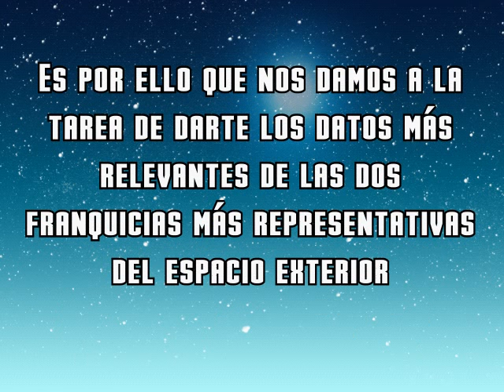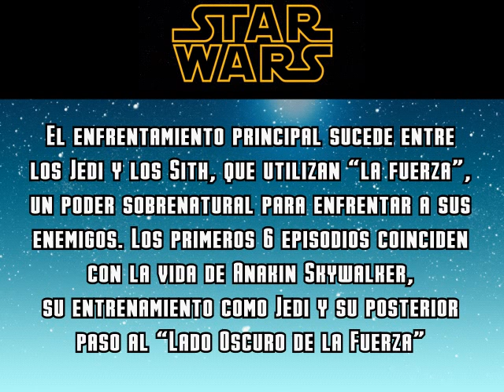Star Trek contra Star Wars, dos universos distintos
Conoce más de las dos franquicias espaciales que han hecho historia tanto en el cine como en la televisión